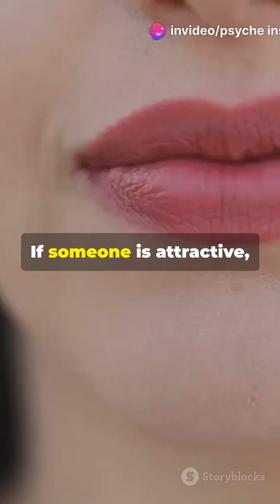7 Mind-Blowing Psychological Effects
Discover the fascinating quirks of the human brain in our latest video! 🌟 Dive into the Dunning-Kruger Effect and learn why people with lower ability often overestimate their skills while those with higher ability underestimate theirs. Explore the phenomenon of Change Blindness, where our brains miss significant changes when our attention is diverted. Finally, uncover the Mere Exposure Effect and understand why repeated exposure to something can make us like it more. This video is packed with intriguing psychological insights that will leave you questioning how much you really know about your own mind!

This effect was edited out of the video to shorten it to 60 seconds
**Social Loafing: People tend to exert less effort when working in a group compared to when they work alone.